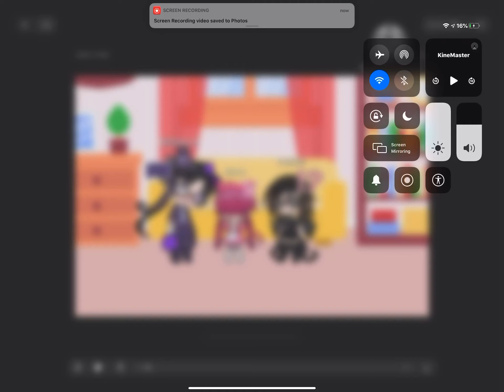Not the bang not the bang |very high pitch ;-;